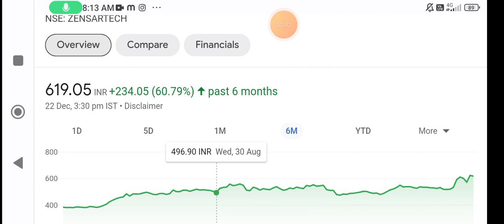Zensar Tech share latest news | zensar tech share analysis